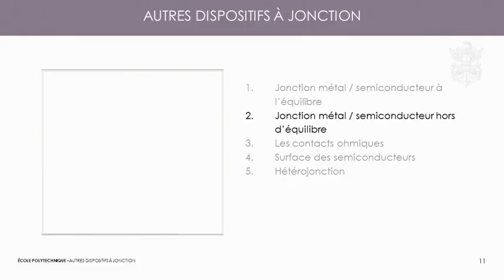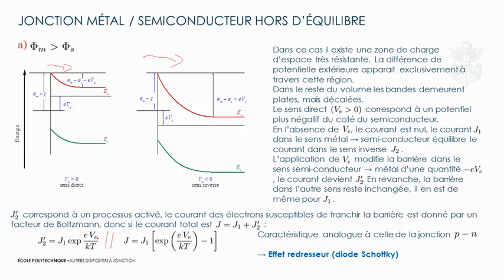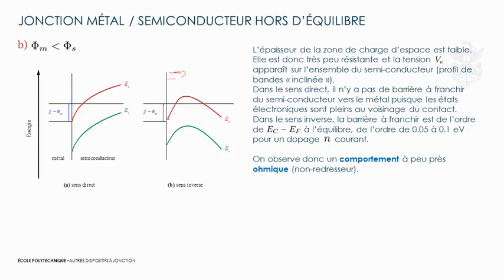4 4 Jonction métal semiconducteur hors d’équilibre 4 23